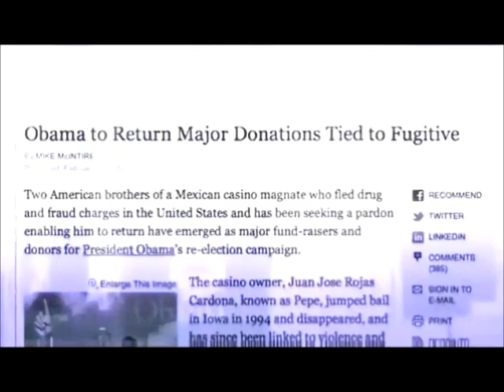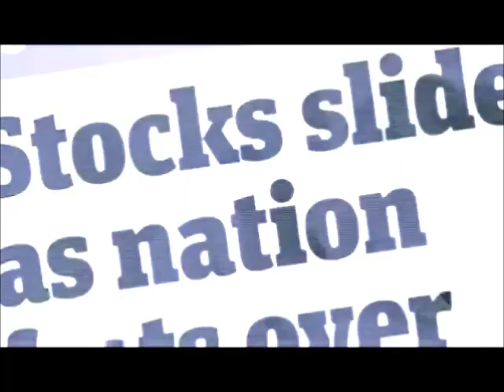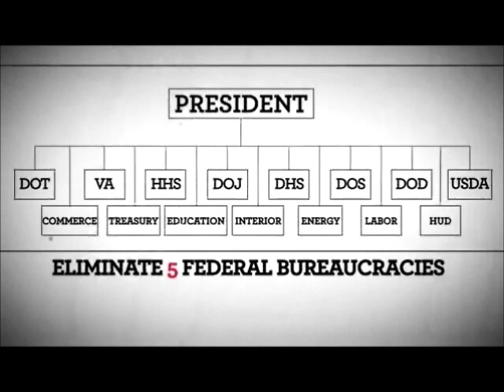Obama vs Ron Paul - LETS GIVE OBAMA HIS ONE TERM! MAKE THIS GO VIRAL!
Establishment big government republicans do not represent real change from Obama. The last four years have been a continuation of Bushes eight years, and one of the false conservatives would just be another four years of the same failed policies.
It's Ron Paul or Ron Paul! There is NO OTHER OPTION!
Ron Paul for President 2012.

Do not be fooled by the false left right paradigm, the establishment candidates are just as bad as Obama. They would just be more of the same. The state department will be filled with CFR members, probably the exact ones that are in place now as they were with Bush. The treasury department will be filled with Goldman Sachs people just as they are now and the last five presidents before. The Federal reserve will never be threatened or audited and continue with business as usual and the sovereignty of this country destroyed. the only one fighting the good fight is Ron Paul and the rest are just more of the same.

Save up to 75% on your Prescription Medication NATIONWIDE!
No Sign Up - Nothing to Fill Out - Just Print your FREE Discount Card and Save Money!  It's really that simple!